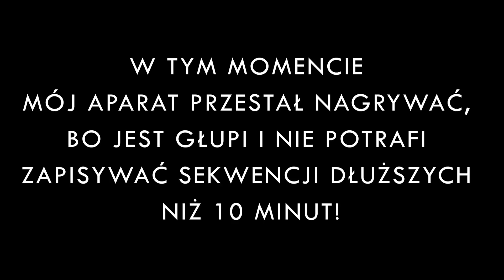KARP Z DZIKIEJ WODY PZW SZOK ŻE MOŻNA TAKIE ZŁOWIĆ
Nigdy nie złowiłem takiego karpia na dzikiej wodzie PZW! Nigdy nie złowiłem takiego karpia w ogóle! Nie wiem czy jeszcze przyjdzie mi złowić taki rzadki okaz. Ten był piękny! Niespotykany! To niesamowite co może przydarzyć się na kilkunastogodzinnej zasiadki w trakcie której wycholowałem łącznie 4 karpie i amury.

Muzyka z której korzystam - bez obaw o prawa autorskie!